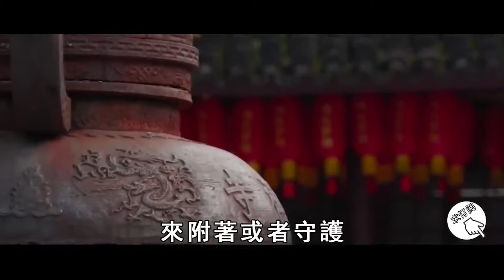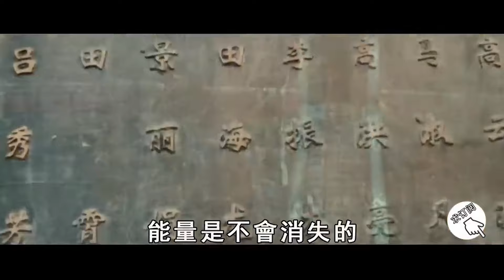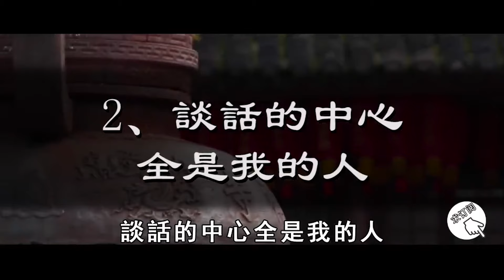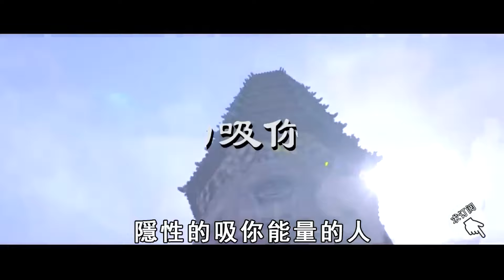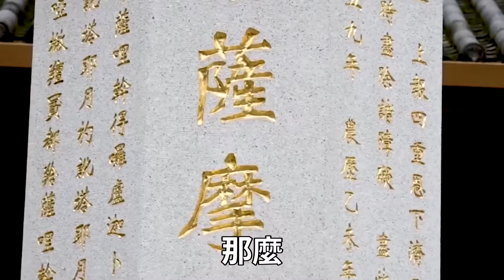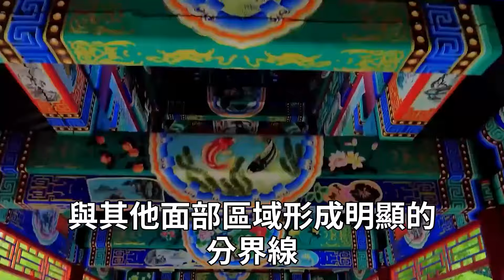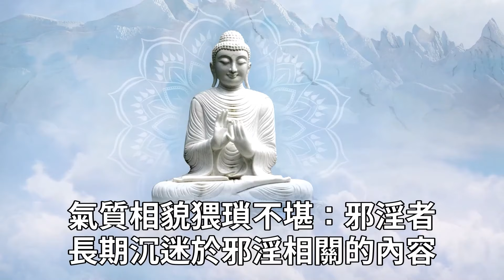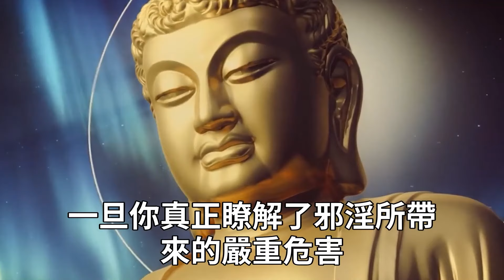臉上這個部位有異常的人，靈魂竟是妖怪！是畜生道轉世！遇到趕緊遠離，否則下一個就輪到你……【曉書說】